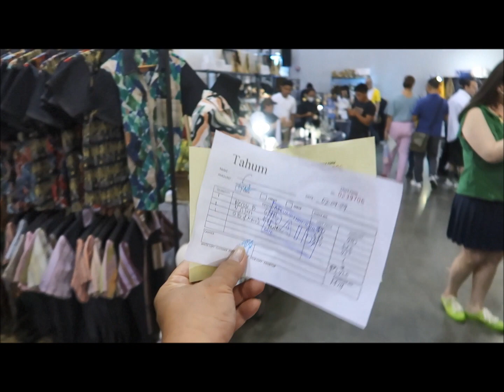Tahum 2024 Part 2 Iloilo City Iloilo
Alexander Fragrance .The best scent I discovered here in Iloilo City Philippines